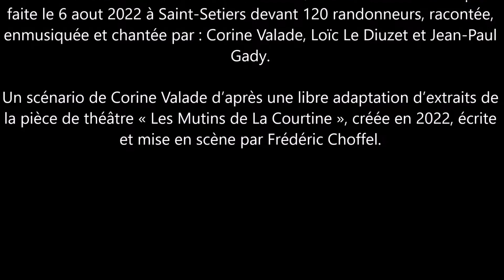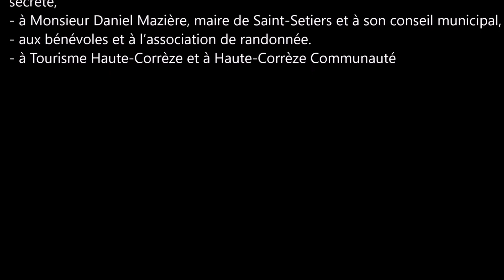Balade secrète à Saint Setiers le 6 août 2022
Balade Secrète de Saint-Setiers, le 6 août 2022.
L'association La Courtine 1917 était invitée pour animer le parcours à la cabane des Mutins. Une représentation musicale a été donnée aux randonneurs autour du corps expéditionnaire russe en France et plus précisément sur le soviet de La Courtine.
A la suite du spectacle, l'ancien maire de la commune, Monsieur Boivert, est revenu sur la présence de soldats russes à Saint-Setiers en 1917.